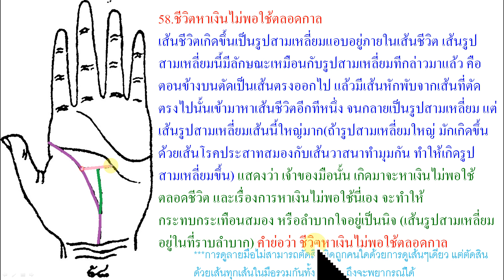ลายมือว่าด้วยเส้นชีวิต 58ชีวิตหาเงินไม่พอใช้ตลอดกาล